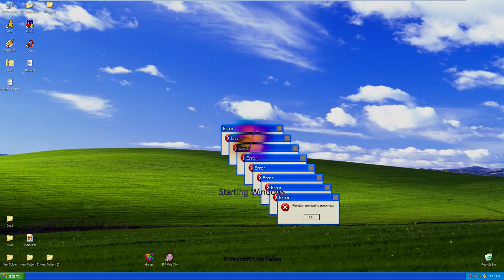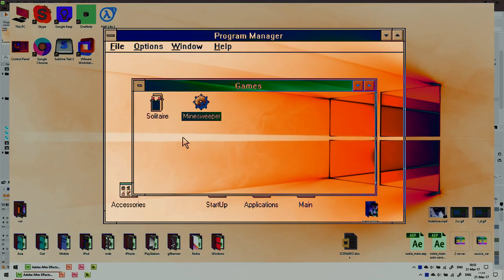Windows Evolution Might Confuse You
The Combination Of Normal and Reversed (Not Vocoded)